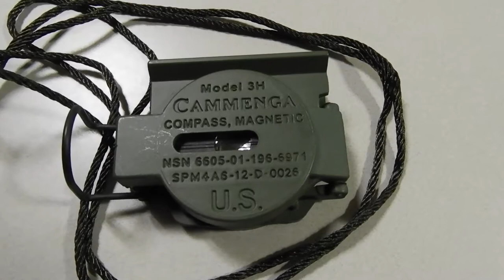U.S. Military Tritium Lensatic Compass, w/ALICE Pouch, Black-Banded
This video illustrates how to black band a U.S. Military Lensatic Compass and ALICE Pouch with a black rubber band from the STRAC Pack selection of UV resistant black rubber bands.